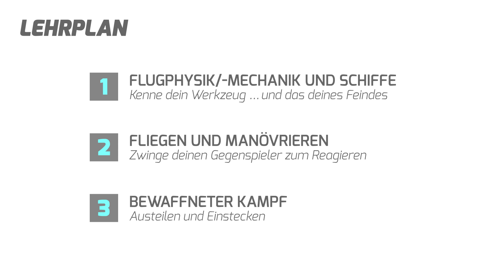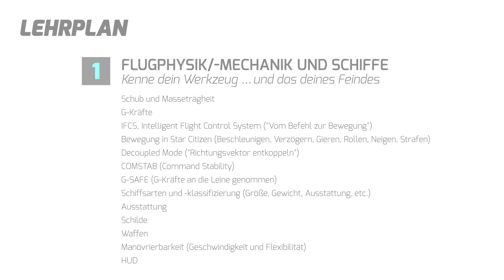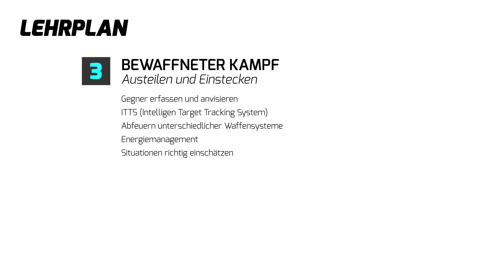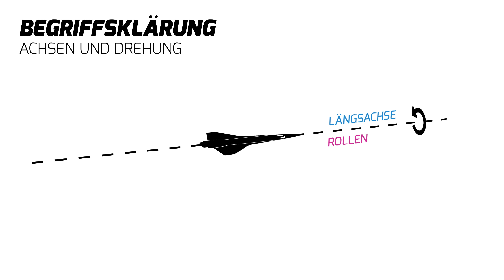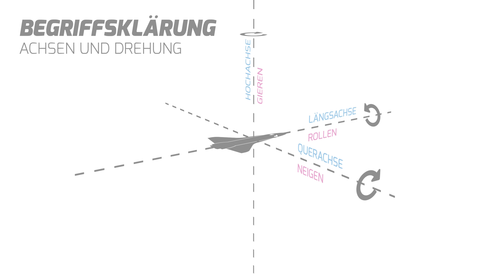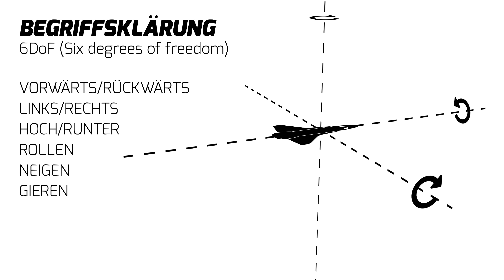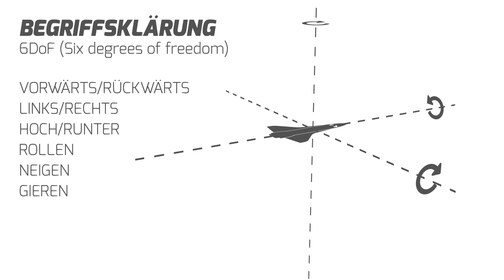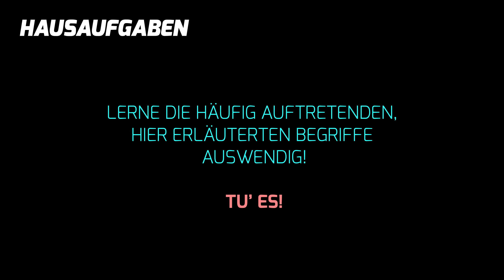SCFS Star Citizen Flight School - 01 - Intro [German/Deutsch][HD+]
Der Einstieg in die Star Citizen Flight School von und mit angryBOT. Der komplette Guide für die Kunst des Dogfightings.
Englische Begriffe auf Hinweis vom User Yhprum´s Law (s. untenstehende Comments) ergänzt.

Das angryBOT-Intro verwendet Musik aus der freesound.org Bibliothek unter der Creative Commons Lizenz:
von darkadders, CC 0 1.0
von JOJOKYRA, CC 0 1.0
von Erlbaum, CC 0 1.0